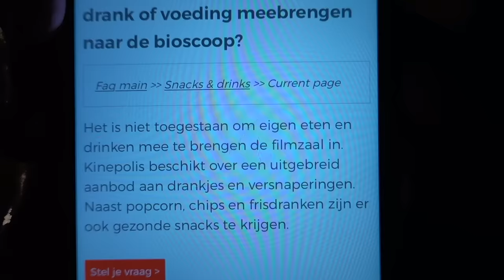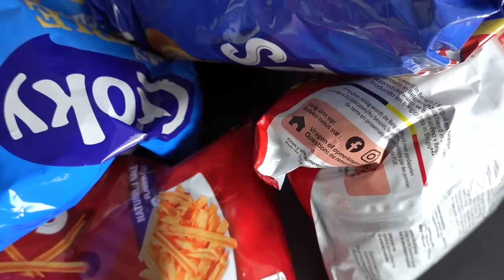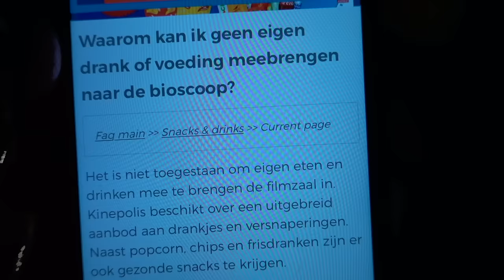5 MANIEREN OM SNOEP DE BIOSCOOP IN TE SMOKKELEN! *Experiment*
Ik ga voor jullie 5 pogingen doen om heel veel snoep mee te smokkelen in de bioscoop! Hoeveel pogingen gaan er slagen?